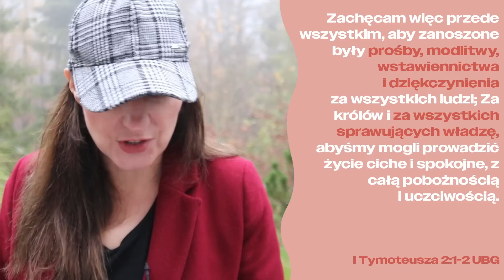Dziękuję Boże za Polskę [5 Rano #897] NAPISY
Konferencja WIARA CZYNI CUDA 19 listopada. Kliknij tutaj
„Zachęcam więc przede wszystkim, aby zanoszone były prośby, modlitwy, wstawiennictwa i dziękczynienia za wszystkich ludzi; Za królów i za wszystkich sprawujących władzę, abyśmy mogli prowadzić życie ciche i spokojne, z całą pobożnością i uczciwością.”
‭‭I Tymoteusza‬ ‭2‬:‭1‬-‭2‬ ‭UBG‬‬

Już niebawem! Szkoła Pasji i Wizji